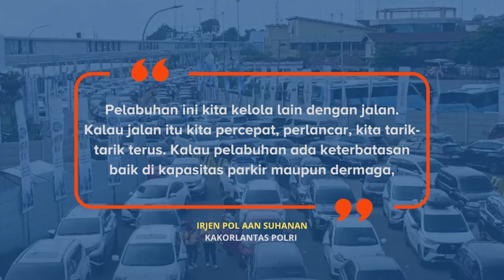Mengenal Delaying System, Skema Pengurai Kepadatan di Pelabuhan Merak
Korlantas Polri bersama pengelola Tol Tangerang-Merak menerapkan skema delaying system untuk mengurai kepadatan di Pelabuhan Merak mulai Sabtu (6/4/2024) malam.
Kebijakan tersebut sebagai respons atas adanya antrean penumpang yang panjang menuju Gerbang Tol Merak pada 5 hingga 6 April 2024.
Menurut Kakorlantas Polri Irjen Aan Suhanan, skema delaying system ini memang tidak populer.
Sistem ini dilakukan dengan penyekatan pada wilayah pintu Pelabuhan Merak dengan mengaliri kendaraan untuk masuk ke pelabuhan.

Penulis Naskah: Bernadetha Nadia Deni Ananda
Narator: Bernadetha Nadia Deni Ananda
Video Editor: Maria Dewi
Produser: Abba Gabrillin